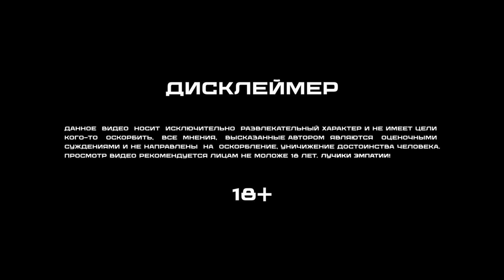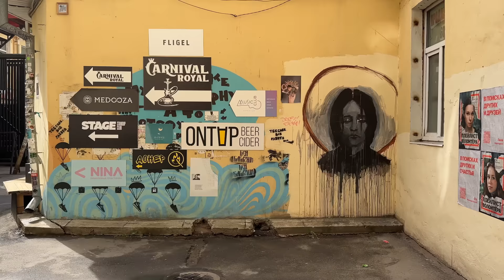Влог из Питера: Выпуск #1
Реклама. ООО «Центр развития проектов «Петербургская Недвижимость», ИНН 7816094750. erid: LjN8JwJ3U

Наконец-то вышел мой первый влог!

Снимался он в бесконечных переездах, концертах и съемках, поэтому получился  трушным, без выверенных кадров и сценария! Главное — атмосфера)
Смотрите и пишите как вам)